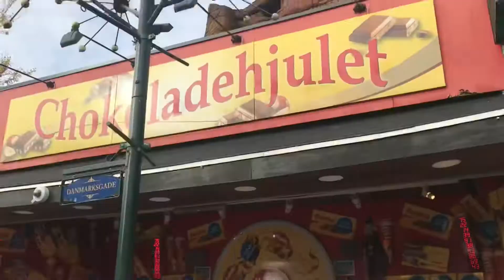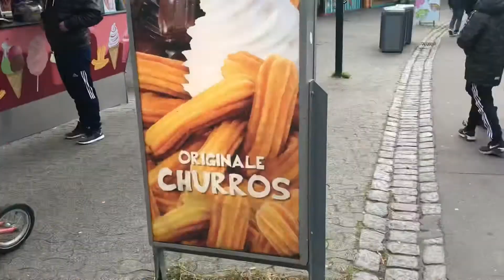📍Bakken | Oldest Amusement Park | Vlog #6 | EnjoyLife101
Let’s Explore the oldest amusement park 🌸